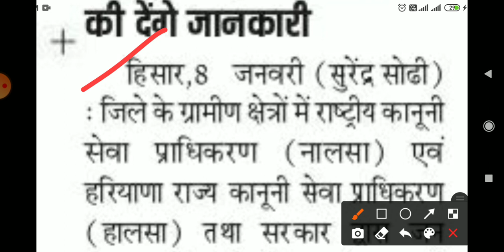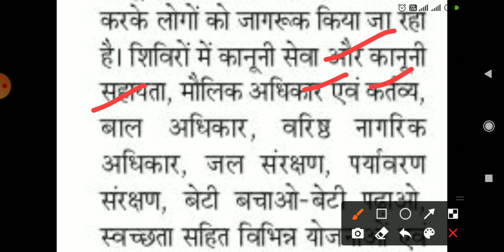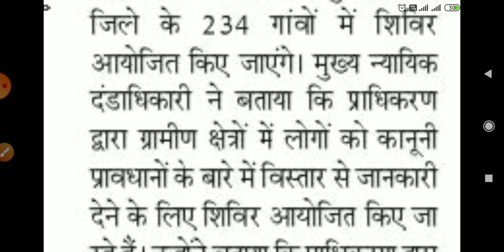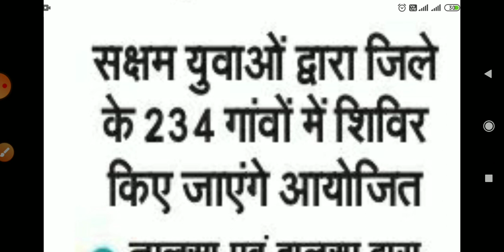saksham yuva latest news saksham yojana salary update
अपने जिले की सक्षम संबंधित खबरें ईमेल करें

saksham yojana salary
hssc update
rrb group d vacancy
CTET update
HTET news
NTPC update